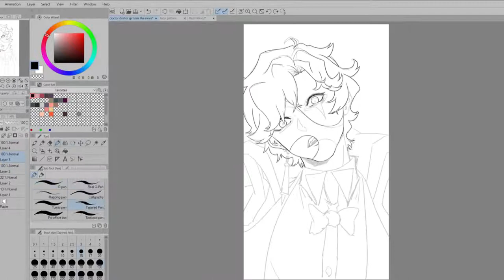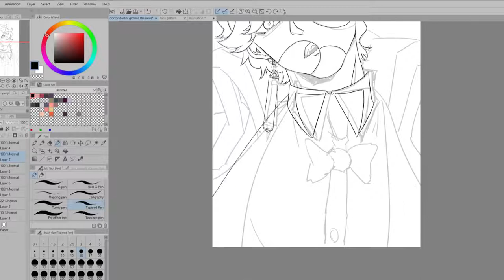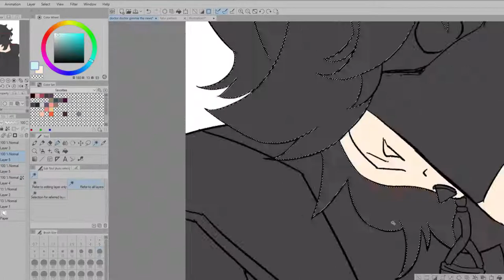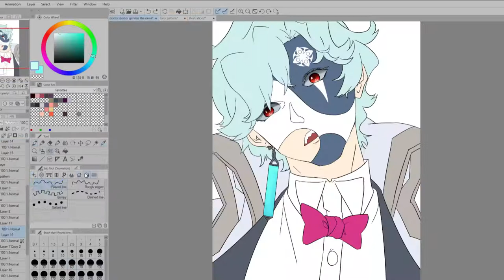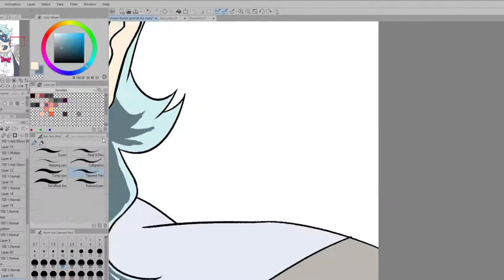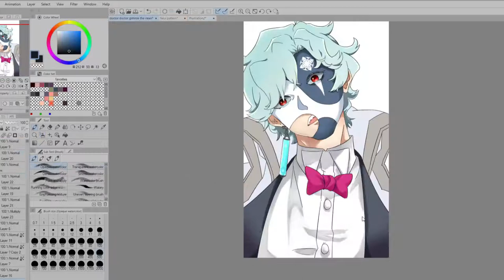[speedpaint] dottore genshin impact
audio: Lester Lanin and His Orchestra: "It's Delovely" medley